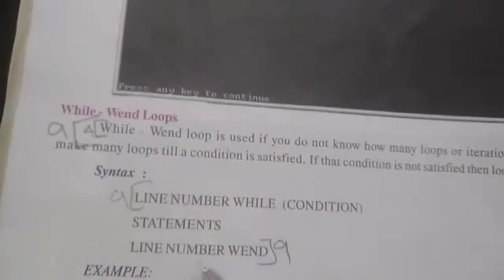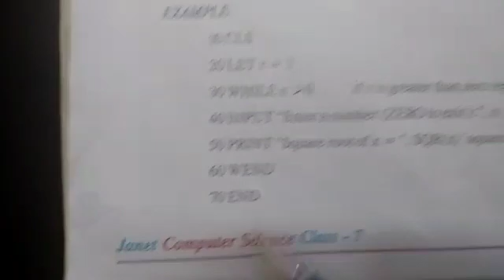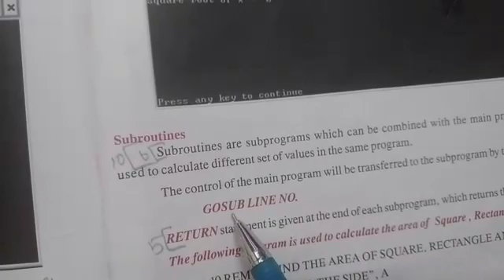7th Std Computer